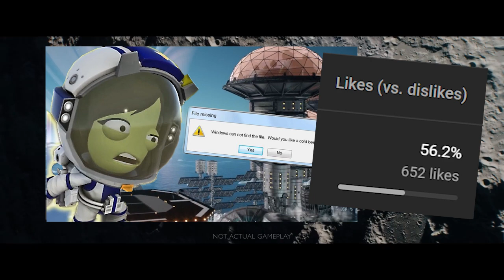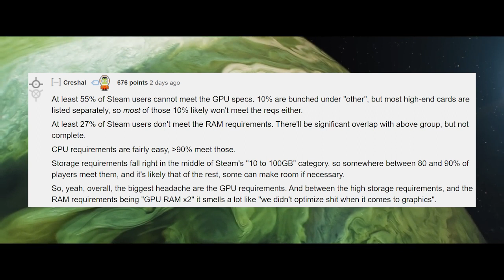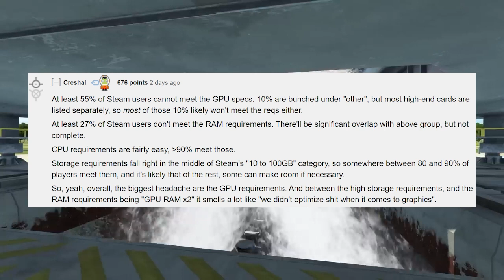Is Your PC Ready for KSP 2?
Will most Steam users be able to play Kerbal Space Program 2? Concerns about the game's system requirements have arisen, as at least 55% of Steam users may not be able to meet the minimum GPU specs. In this video, we discuss the controversy surrounding the game's development, the real value of the minimum system requirements, and the potential performance issues suggested by the gameplay footage released so far.